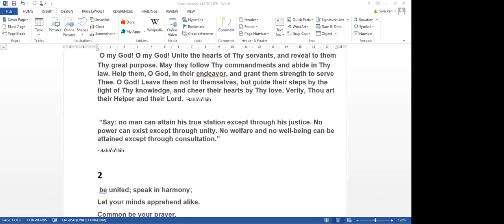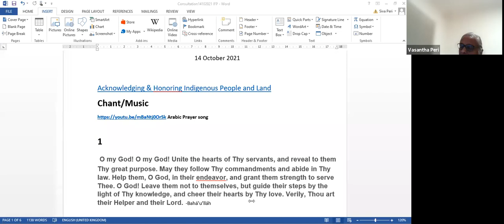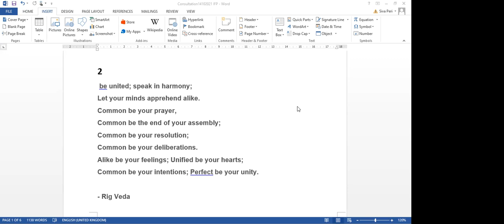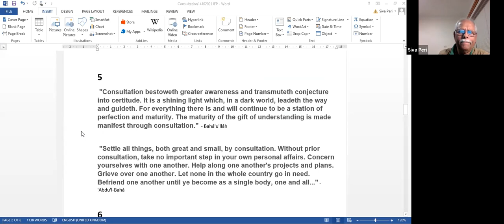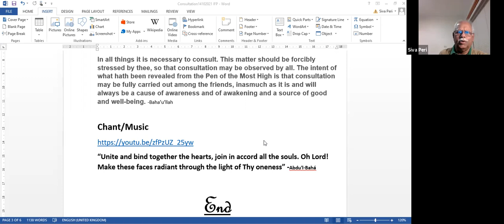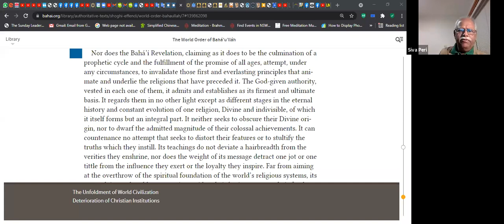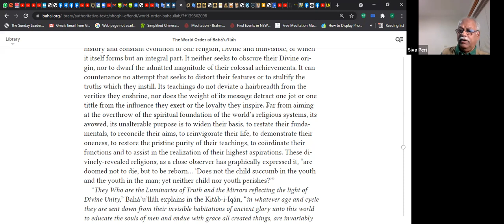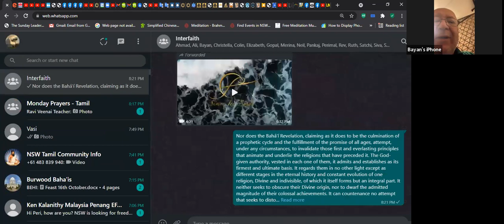Weekly Interfaith: #43 - Consultation – Reflection –20211014